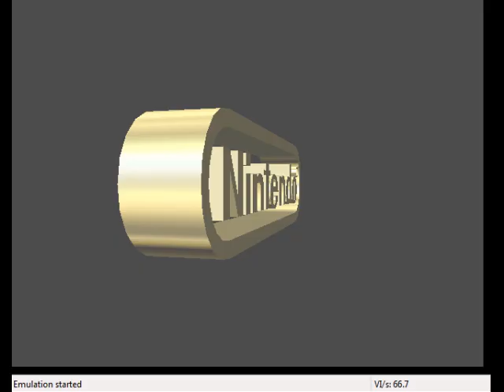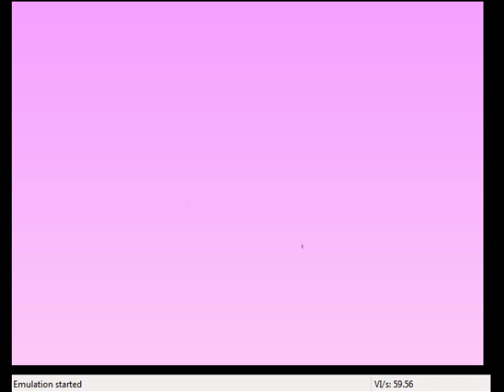マリオカート64 N64 50CC 1ST フラワー カップ ピーチ